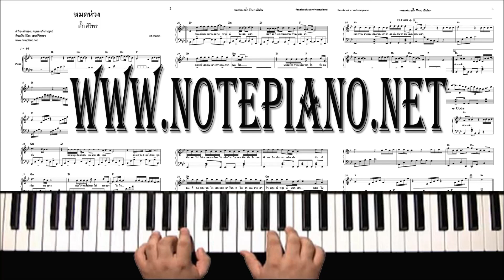[โน้ตเปียโน] หมดห่วง - หน้ากากหอยนางรม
คำร้อง/ทำนอง : ดนุพล แก้วกาญจน์

🎹  [Note Piano] หมดห่วง - หน้ากากหอยนางรม